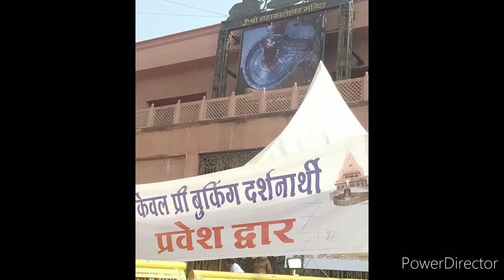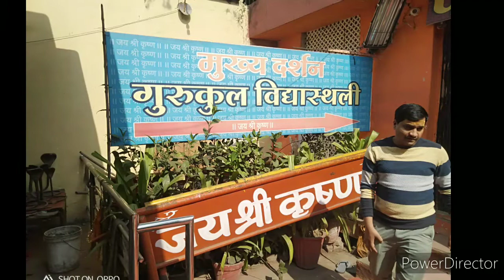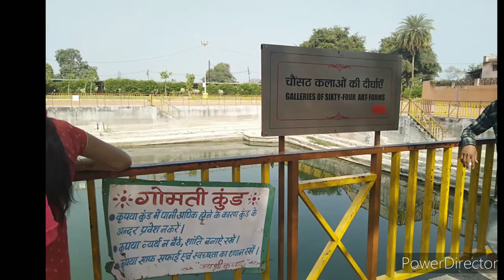Jagannath Dev Das Visits Ujjain Madhya Pradesh Sri Sri Mahakaleshwar Jyotirlinga.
Sandipani Muni Ashram.
ISKCON Temple.
Chhipra River Ram Ghat and Mangal Nath Temple.